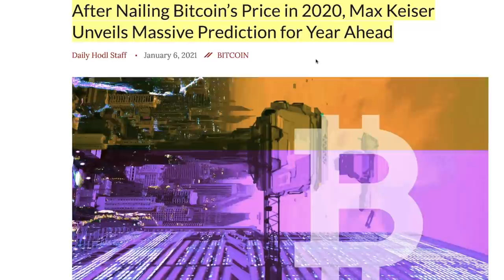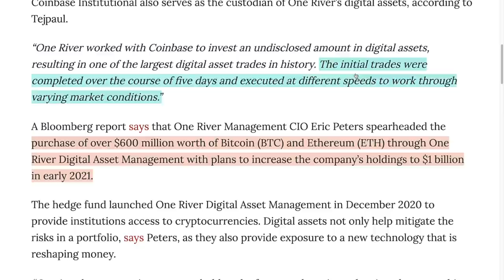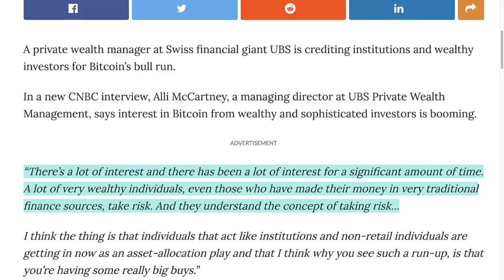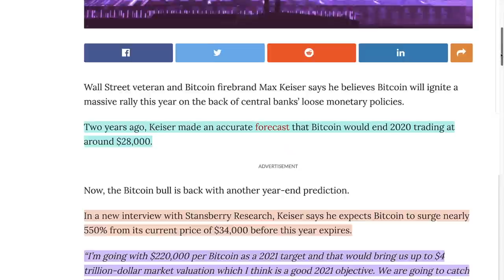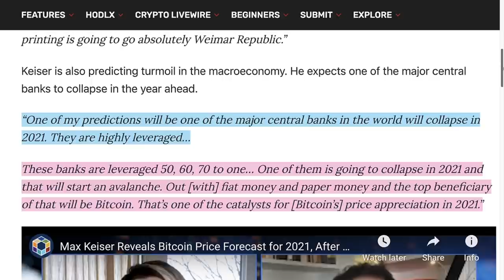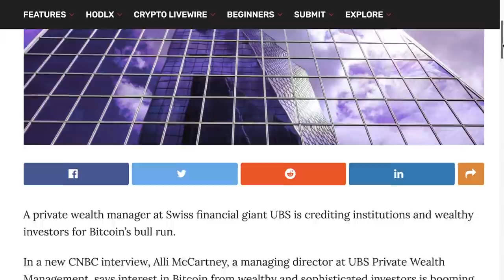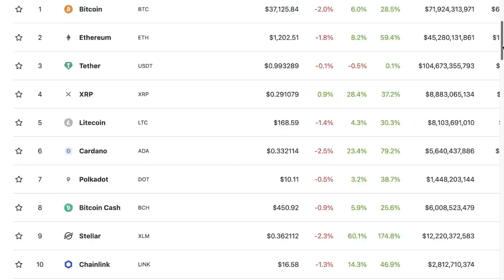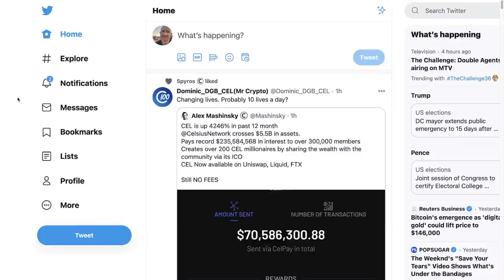$220,000 Bitcoin Prediction for 2021, Crypto Market Analysis & My Investing Mindset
⏰ Timestamps ⏰
0:0:00 Intro
0:1:11 $1,000,000,000,000
0:1:23 Federal Reserve Pro Bitcoin
0:1:49 $600 Million Coinbase Purchase
0:3:23 Institutions Driving BTC HIGHER
0:4:18 Max Keiser's $220,000 BTC
0:6:41 Why This Bull Market Is Not Like 2017
0:7:44 My Investing Mindset
0:9:50 Outro